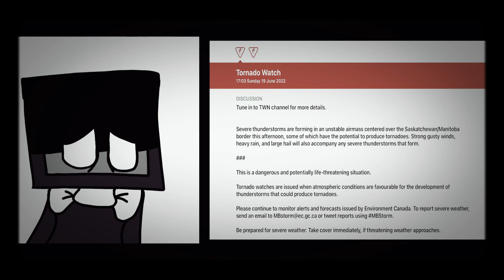Oh There's A Tornado.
I Never Been In A Tornado, Only Big Thunderstorms, But This Is Bad.